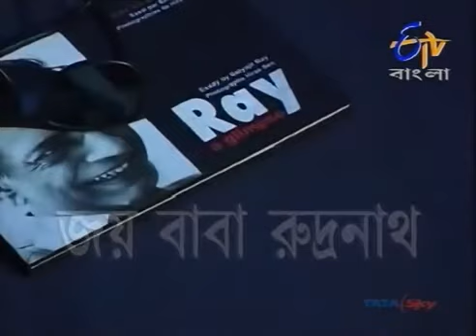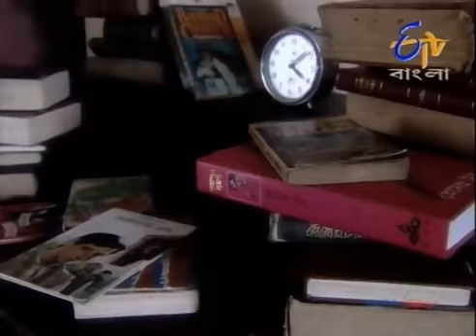Joy Baba Rudranath - Full Mystery Movie - Anjan Dutta